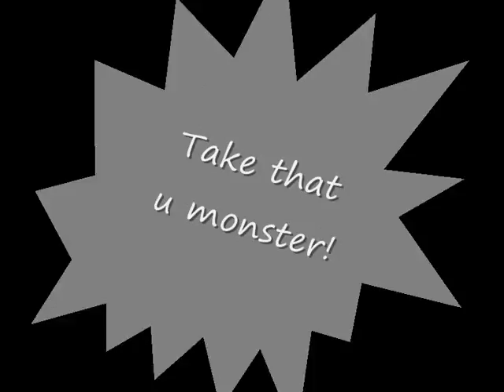RS ownage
My friend OWNS, dont mess with him!